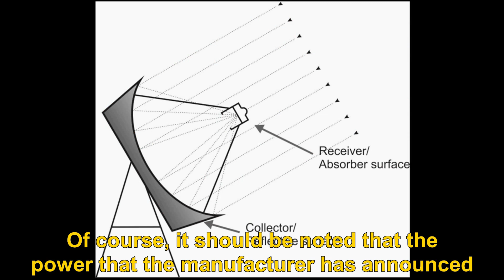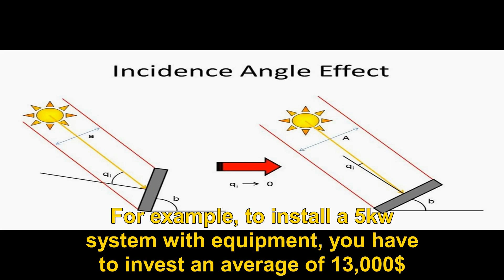Considerable comparison between solar dish and solar panel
In this video, we make a comparison
Which may be the first time
And in this comparison, we pay attention to the importance of the fixed focus system
In this video we show that the fixed focus system complements the solar panel